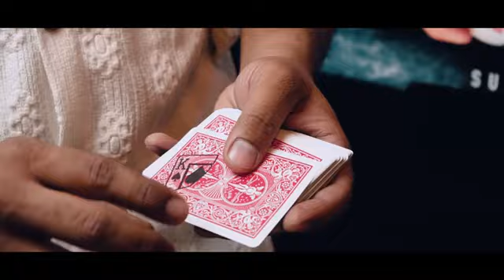Drawn by Armanujjaman Abir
Have a card selected and tear a corner off from that card. Next, your take that corner piece and drop it on top of your deck visually and magically the card piece changes into a sharpie drawing! This looks like CGI but done in real life circumstances.

Drawn is not only limited to playing cards but anything small and flat will work e.g a piece of a bill, sugar packet, billet etc. Simply drop it and change it into a drawing!

Right after the super-visual chance, the card can be handed out for examination and may be kept by the spectator as an amazing, unique souvenir!

The unique, hand-build gimmick is very well built and makes performing this visual gem very easy.

Drawn comes complete with ready to perform red backed Bicycle stock gimmick, additional gimmicks and online instructions.